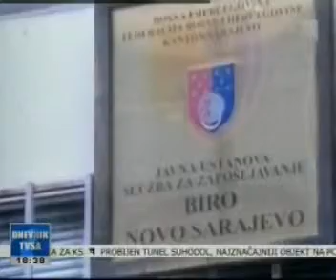SDP BiH TVSA Dnevnik Igor Kamocaji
Igor Kamocaji o projektu zaposljavanja 800 + radnika u Kantonu Sarajevo.